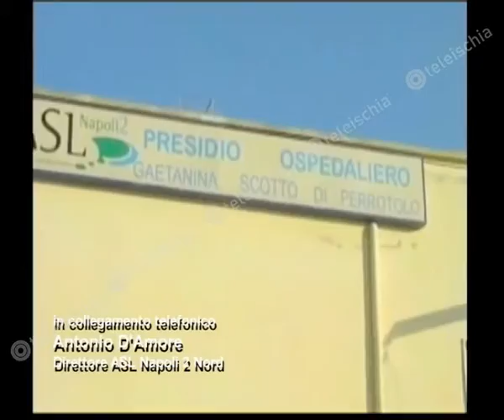Teleischia - Sanità a Procida, D'Amore (Asl): "I tagli dipendono dal commissario Polimeni"